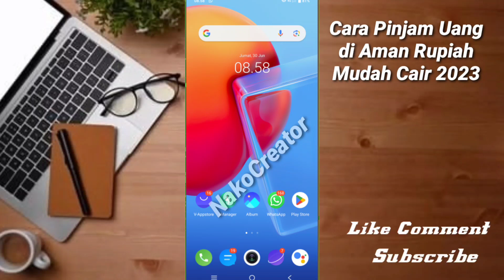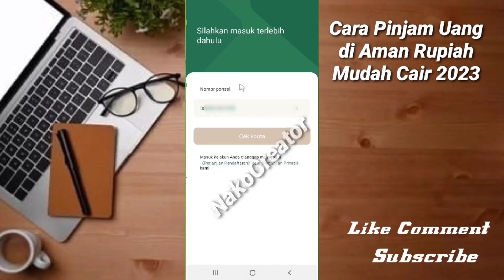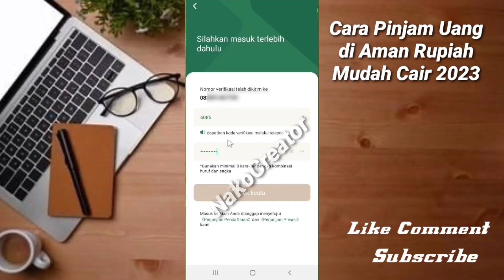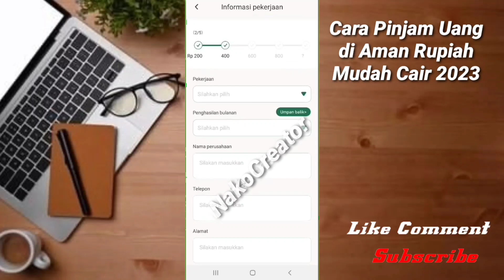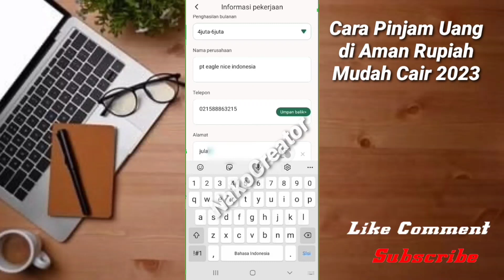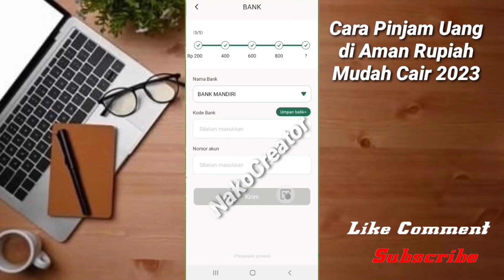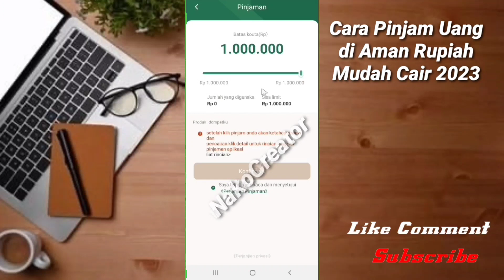Cara Pinjam Uang Di Aman Rupiah Proses Mudah Cair 2023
selamat datang di channel kami semoga para temen temen dalam keadaan sehat Aamiin
kali ini saya mengaplod video Cara pinjam uang online terbaru 2023 semoga video ini bermanfaat bagi para temen-temen dan jangan lupa untuk dukung chanel ini dengan cara klik tombol

Terima Kasih... 🙏